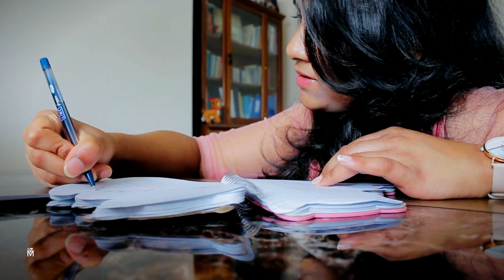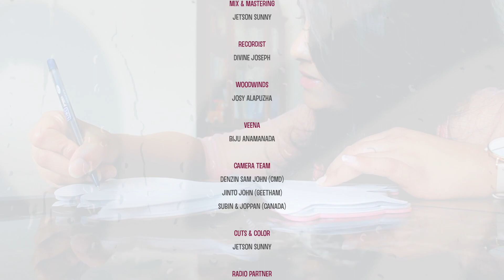Kalvari Kurishil ft. Anna Baby കാൽവരി കുരിശിൽ " Jetson Sunny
Official video of the malayalam christian song 'Kalvari Krurishil'

Lyrics : Gladys Thomas
Composer / Singer : Jetson Sunny
Female Singer : Anna Baby
Keyboard Programming : Anu B Iver
Woodwinds : Josy Alapuzha
Veena : Biju Anamanada
Recordist : Divine Joseph
Mixed and Mastered by : Jetson Sunny
Camera 01 : Denzin Sam John (CMD)
Camera 02 :Jinto John (Geetham)
Camera 03 :Subin & Joppan (Canada)
Cuts & Color :Jetson Sunny
Production : Praison Thomas
Radio partner : Rafa radio
Televison Partners : Powervision TV, Harvest TV

Song Lyrics :

Intro

Kalvari Kurishil Marichavane
Aa thyaagam enikkay sahichavane
Thirurakthamenikkaay Chorinjavane
Aa Jeevanenikkaay Arppichavene

Chorus

Engane Engane Kaanathirikkum
Aa kaalvari sneham orkkaathirikkum
Nanni Nanni Nanni Naadha
Aa Kaalvari Snehathinaay Nanni Naadha
Enikkaay Nee Cheythathinaay Nanni Naadha

Verse 1

Thalayil Mulmudi Dharichavane
En Paapathin Kurishathil Kayariyine
Yoodhanmaarude Raajave
Kurisheduthu Mannil Nadannavane

Verse 2

Veendum Varaamenna Vaakku thannon ente
Maaraatha Sakhiyaam Yeshuvallo
Varavin Prathyashayaal Niraykku Naadha
Dhinavum nin chaare Vasicheeduvaan

Special Thanks :

Pr. V. T. Rejimon
Aleyamma Reji
Praison Thomas
Jeny Praison
Vayalakombil Family
Kaduvakuzhiyil Family
Church Members

Advertisement

Study - Work -PNP - PR